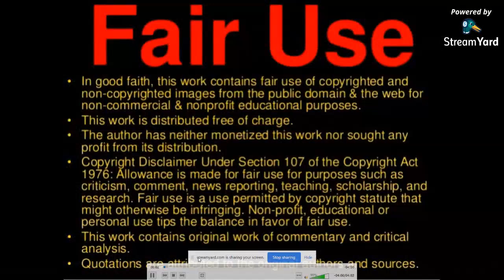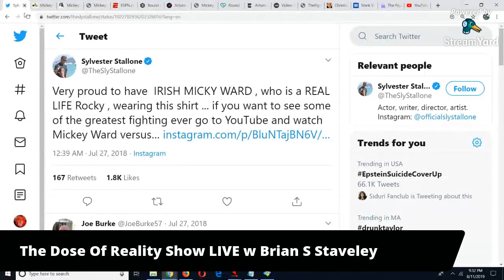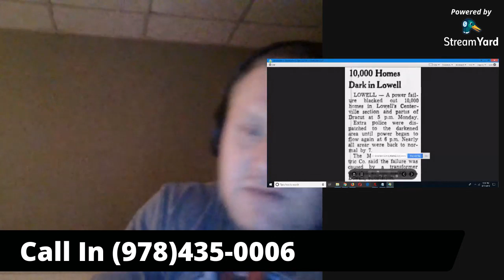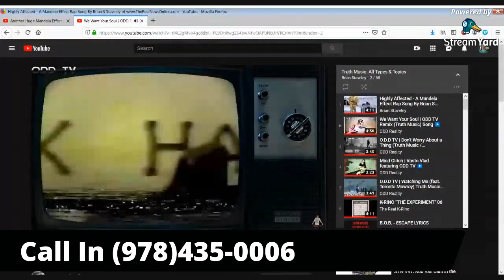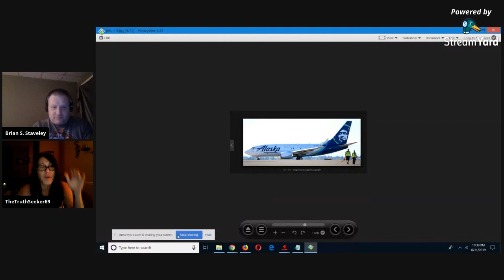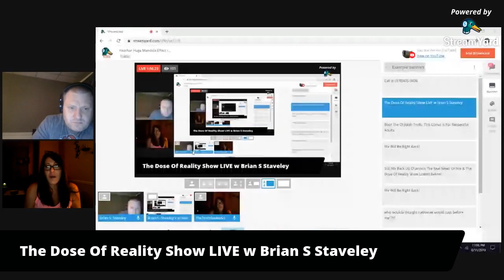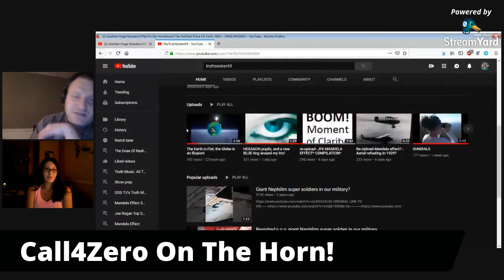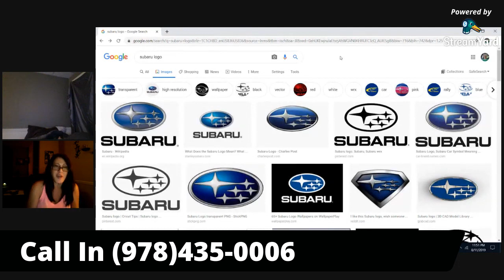Another Huge Mandela Effect In My Hometown! The Shiftiest Place On Earth. SMH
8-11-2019  Another Huge Mandela Effect In My City. Fortunately this one involves celebrities you may know. I also just want to talk about whatever is clever after presenting this. All Topics. Open Phones!

When the phone lines open dial in at (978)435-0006

This Video's URL

Brian S Staveley's MAIN CHANNEL where all his content is

Brian S Staveley's Backup Channel

Brian's Third Channel

Mandela Effect Short List

BitChute

Dlive Channel

LBRY

Dose Of Reality Radio Playlist Where Our Shows Reside On Youtube. TONS OF CONTENT!! All Topics.

Gloria Cannata's Youtube Channel  Glo 13

Gloria Cannata's Facebook Page

Nathaniel Herbert's Flickr Site

Tranquility Pyramids Flat Earth FB Group

We also now have a playlist dedicated to interviewing various people amongst the truth communities on their personal awakening journey!! They are all only about an hour long and very fascinating! Be sure to check those out.

Brian S. Staveley's Website where the entire Dose Of Reality Archive is spanning the past 8 years. All shows are easily streamable or you can download to MP3 if you like.